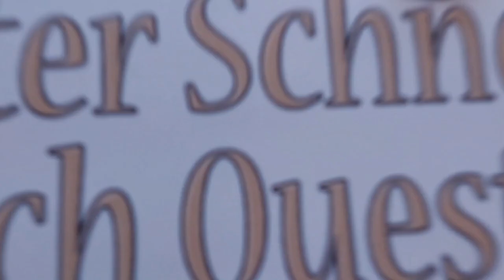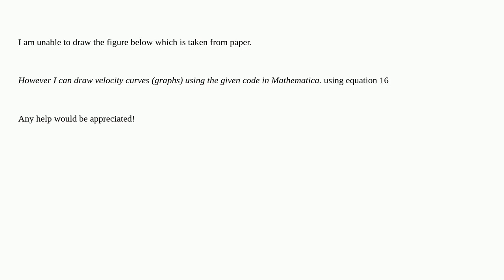Mathematica: Solve for nonlinear problems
Solve for nonlinear problems

A special thanks goes out to the community

  numerics differential-equations